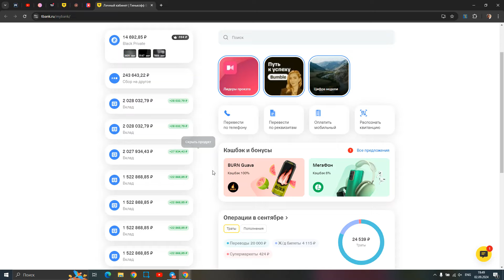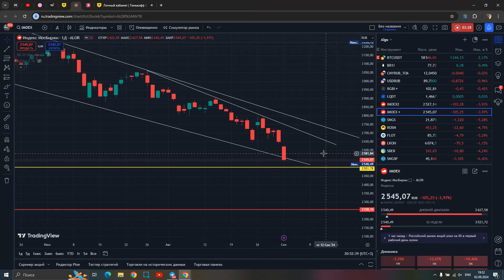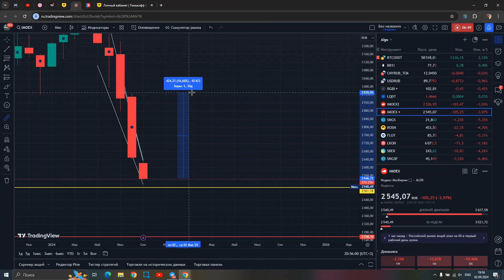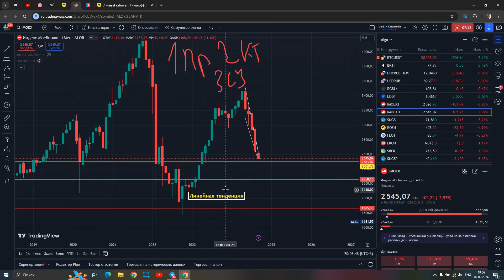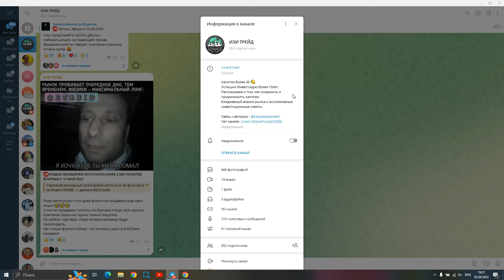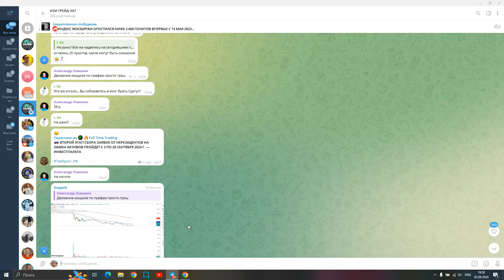ММВБ Летит В Ад || Пятый Месяц Снижения Акций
🙋🏼‍♂️Не торопитесь с покупками, друзья. На мой взгляд, ситуация по индексу ММВБ выглядит весьма удручающе. Пока не видно признаков улучшения, и даже важный уровень 2501 впереди не внушает оптимизма. Впереди нас ждёт интересное противостояние: что победит — долгосрочная тенденция или этот ключевой уровень? Я ставлю на тенденцию)

Там же можете задавать свои вопросы по торговле или по конкретным бумагам.
Навигация по видео:
00:00 - Про IMOEX
04:10 - О Каких Лонгах Идет Речь?